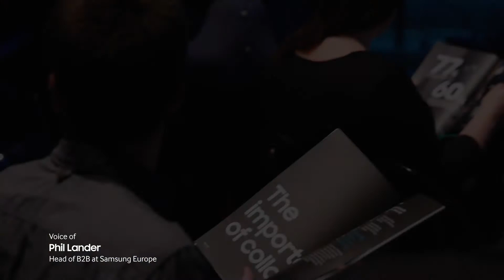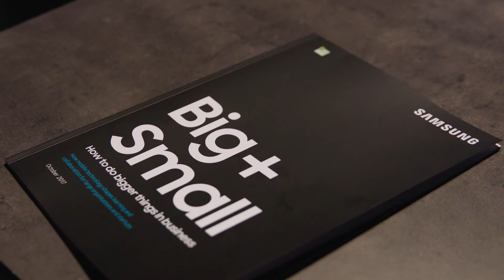Groot&Klein: How to do bigger things in business